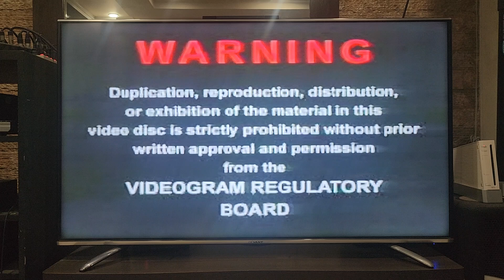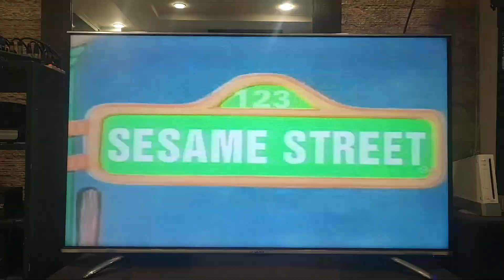Opening to Sesame Street: A New Baby in My House 1994 (Version 2) VCD